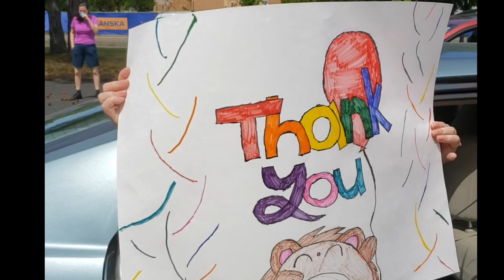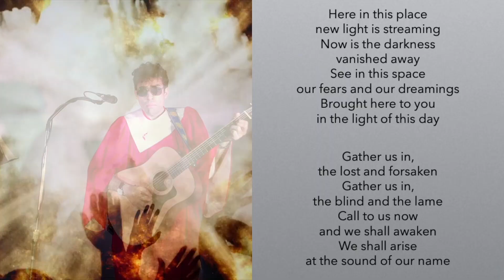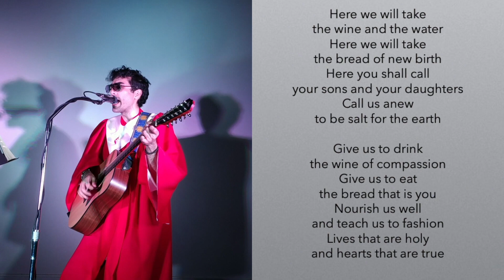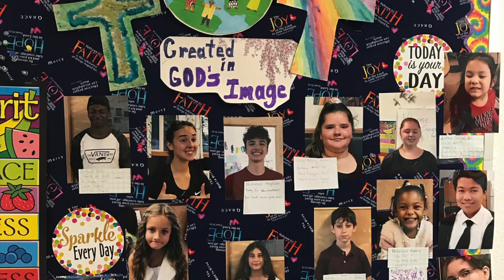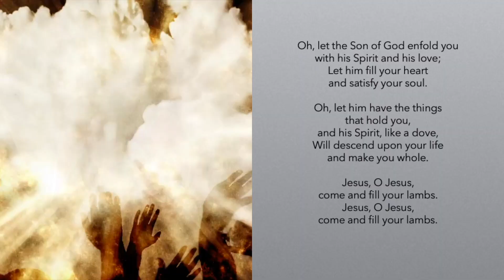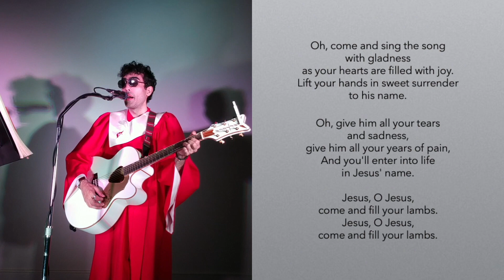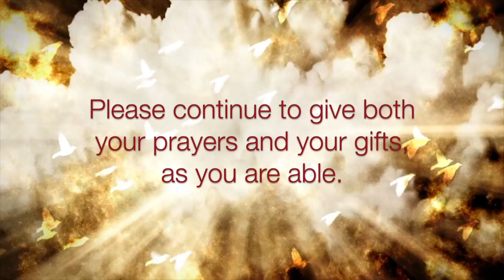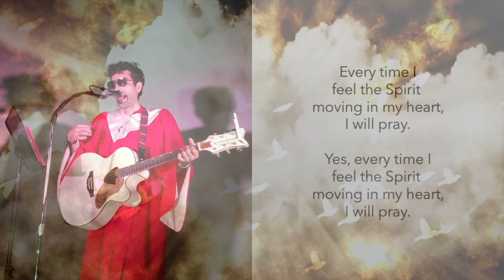5/31 Online Worship Pentecost Sunday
Online worship for Pentecost Sunday at Vancouver Heights United Methodist Church